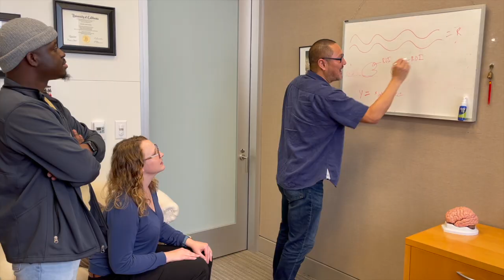UCLA BCCL Video Ad English